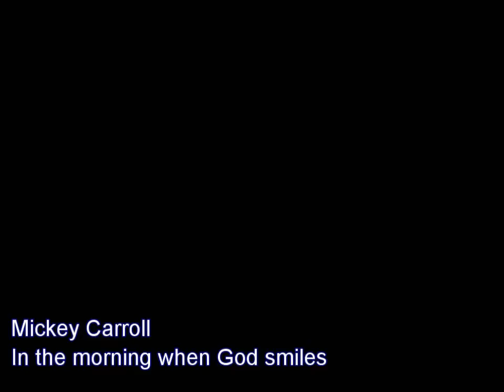Mickey Carroll "In the morning when God smiles" tribute to daughters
My video for grammy nominated artist Mickey Carroll and his song "In the morning when God smiles".- written for his daughter
A daughter is the happy memories of the past, the joyful moments of the present, and the hope and promise of the future.  ~Author Unknown

Artist Mickey Carroll
Record Producer Howard Albert
Vision Records
Audio Vision Studios Miami FL